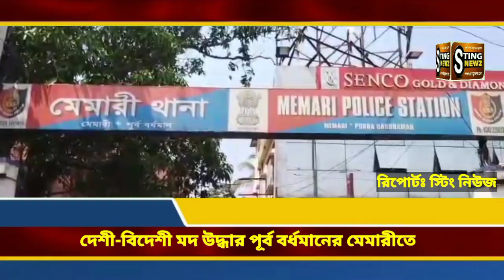পূর্ব বর্ধমানের মেমারীতে প্রচুর পরিমানে দেশি-বিদেশি মদ উদ্ধার করলো পুলিশ